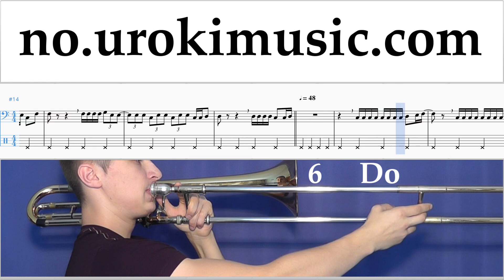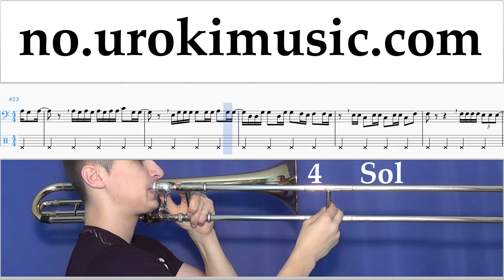Trombone Kurs Luis Fonsi, Demi Lovato - Échame La Culpa Trening Studie Del 2 um-ih935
Trombone Kurs Luis Fonsi, Demi Lovato - Échame La Culpa Trening Studie Del 2 um-ih935 Vennligst skriv i kommentarfeltet, hvordan å gjøre undervisningen mer nyttig for deg?